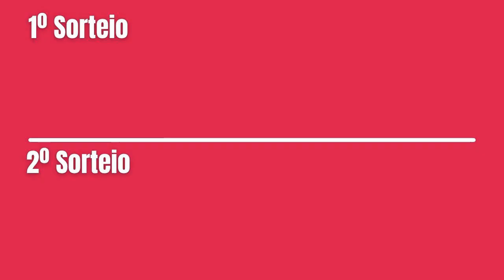Resultado Dupla-Sena 2255 do Dia 31, resultado Dupla Sena de hoje, Loterias Caixa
Resultado Dupla-Sena 2255 do dia 31, sábado. Confira os números sorteados e veja se acertou.

1º Sorteio

5 acertos
19 apostas
R$ 3.133,09

4 acertos
949 apostas
R$ 71,68

3 acertos
14.975 apostas
R$ 2,27

2º Sorteio

5 acertos
10 apostas
R$ 5.357,58

4 acertos
534 apostas
R$ 127,40

3 acertos
11.080 apostas
R$ 3,07

5 ou 6 números no primeiro e/ou segundo sorteios.

Sorteios
A Dupla Sena é sorteada às terças, quintas e sábados, sempre às 20 horas.

Muito Obrigado!